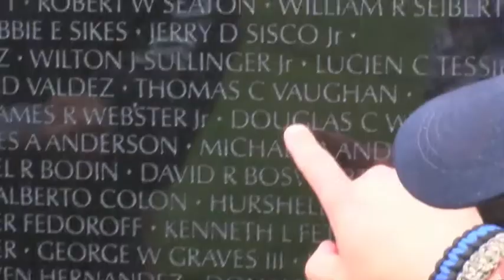Mara Thompson Demo Reel May 2019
Examples of work as an anchor and multimedia journalist at WPBN 7&4 News in Traverse City, Michigan